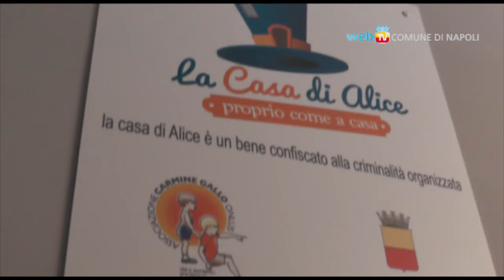La casa di Alice, da bene della camorra a casa per bambini oncologici